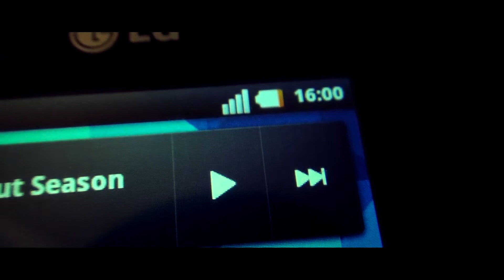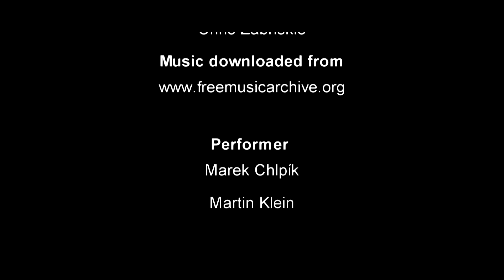Malá Fatra IV - Cez hory ( Terchová - Kraľovany ) HD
Začiatok túry o 6:oo v Terchovej. Do Kraľovian sme dorazili pár minút pred 16:oo .

           2. track - Chris Zabriskie - 22- Prelude No 22
           3. track - Jason Shaw - HOEDOWN
Jason Shaw music: